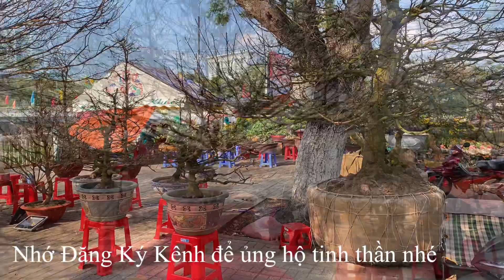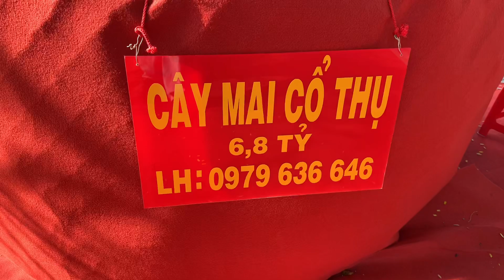Phuc Vlog # Cây Mai Cổ Thụ 6 Tỷ 8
Phuc Vlog # Cây Mai Cổ Thụ 6 tỷ 8                                                                                                                                                                                                                             Chào các bạn đây là video cá nhân chia sẻ, cây mai cổ thụ 6 tỷ 8 . Cảm ơn bạn đã xem video